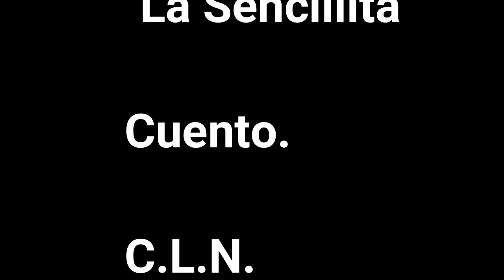La Sencillita.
Audiocuento en base a La Sencillita, cuento de CLN.